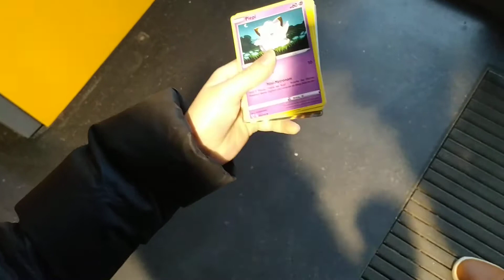"Farbenschock" und Trainer-FULLART!!!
Wir kaufen spontan am Bahnhof und öffnen ein Booster-Pack aus der Serie "Pokémon - Schwert und Schild - Farbenschock" und ziehen die Papella-Trainer-Fullart-Karte!